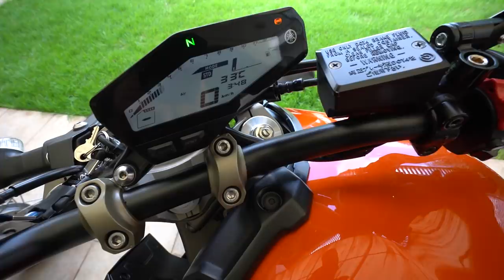MINHA EX MT 09 ESTÁ EM CASA